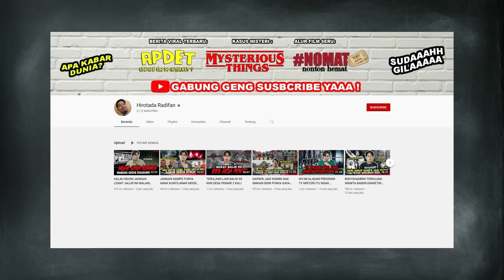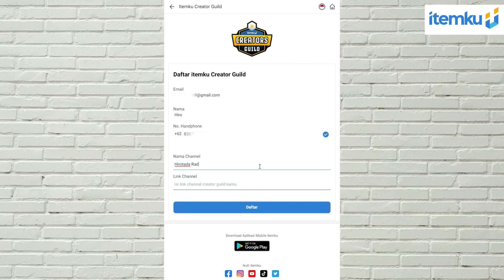KELUAR DARI GEREJA SETAN